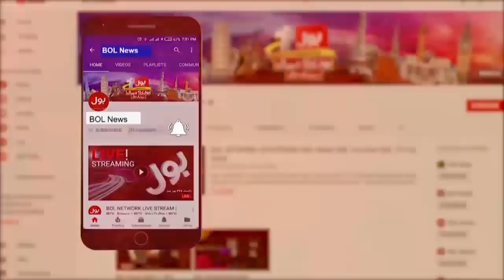Orya Maqbool Jan Ka Pakistan k Nizaam Par Tabsurah | Aisay Nahi Chalay Ga